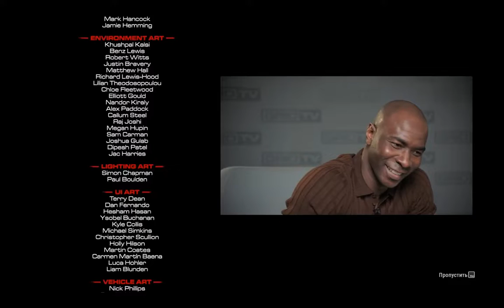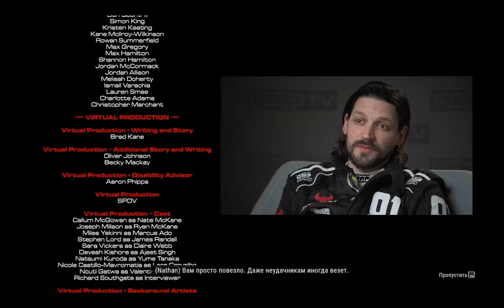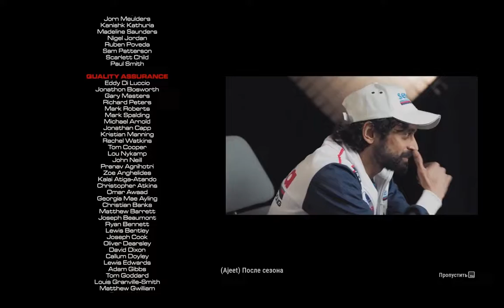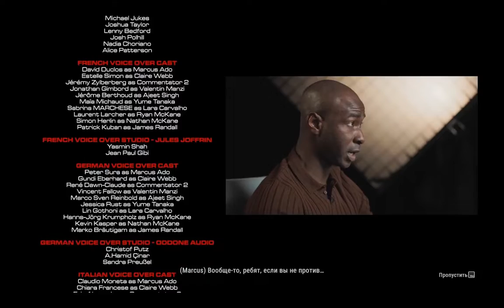Grid Legends # 5